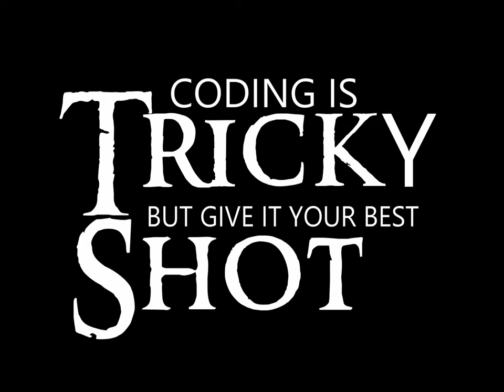Mr. Kelly Classroom Intro Film 2022 - Craigmont High School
The 2022-23 edition of the Kelly Intro Video. Shown to his students/classes in the first week of each school year, the yearly Mr. Kelly Introduction Film has welcomed countless students to his classroom.

In this offering, Mr. Kelly shows off his skills in a well thought out trick shot in attempts to sink the eight ball while making finger guns cool again.

Special thanks to Jackson Scott for being bored out of his mind and willing to help out.